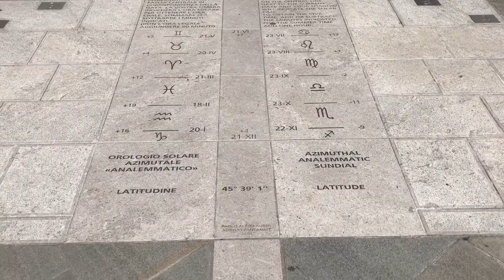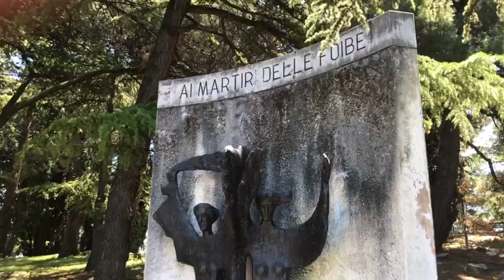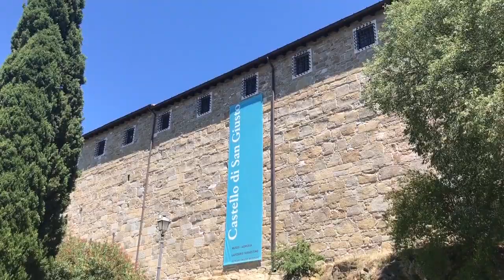VIVERE IN CAMPER: SCOPRIAMO IL FRIULI VENEZIA GIULIA TRIESTE 8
Ciao muli!!
E’ la volta della città della bora. La bellissima Trieste!! Una città ricchissima di storia e arte. Buona visione e grazie a tutti voi per il sostegno. Al prossimo video!
Lucy & Max

La mia attrezzatura video:
Telecamera Panasonic HCV 750
Microfono esterno DORR CV02

Computer:
MacBook Bianco fine 2009

Faceboock & Istagram
il vecio vanlife